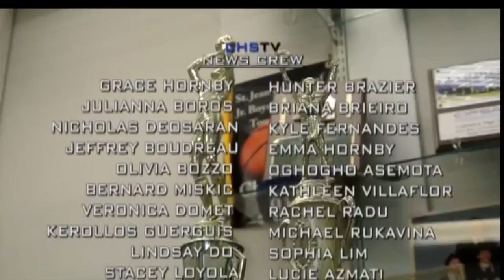CHSTV News - Mon. Jan. 9th, 2017